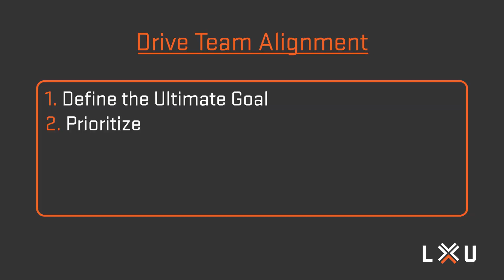Leaders Stuck in Tactical Chaos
High-performing leaders, listen up!  Are you swamped with operational tasks and constantly putting out fires? Feeling trapped? That, my friends, is what I call "Tactical Chaos." Today, I’m going to talk about how you can free yourself from this dreaded vortex. Let’s dive in.

Links mentioned in the video:
1) If you're tired of being buried in the weeds, want more freedom, and you're ready to level up:

2) Grab a FREE COPY of my book that will change how you run, lead, and transform your business:

If you want to create Growth Champions in your business so you have more freedom to focus on actually growing the business, then

If you're not at that stage yet, Jim has created leadership support resources to help C-level executives and senior leaders get to that point for free. You can grab free books, articles, and leadership videos here: